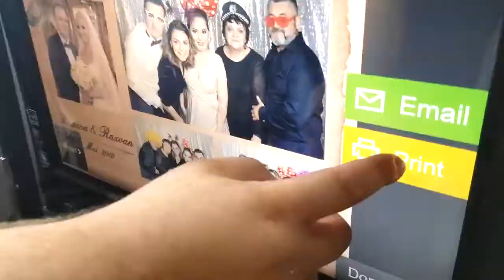MIRROR BOOTH \ PHOTO BOOTH - OGLINDA FOTO / CABINA / FUM GREU WEDDING/NUNTA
Va punem la dispozitie o gama larga de servicii pentru Nunta, Botez sau orice fel de petrecere:
Oglinda Foto, Cabina Foto, Fum Greu, Vulcani, Dj/MC, Sonorizare, Schela de Lumini, Masina de Baloane, etc.

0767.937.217 - Daniela Nistor - Dany Events
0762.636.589 - Cristian Nistor - Dj Crysu

🔔Firma noastra Nistor EVENTS SRL elibereaza Contracte Legale + Bon fiscal sau FACTURA❗